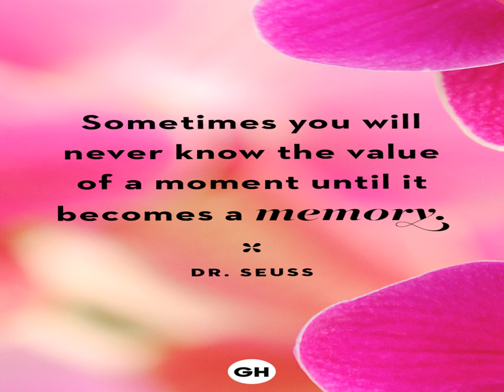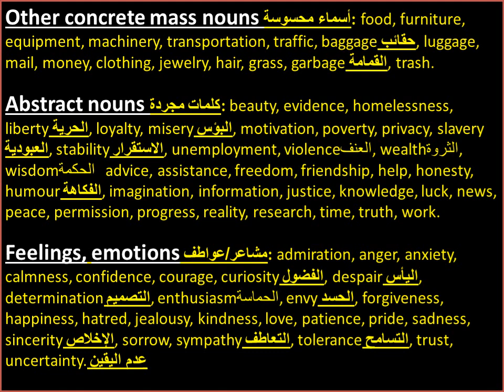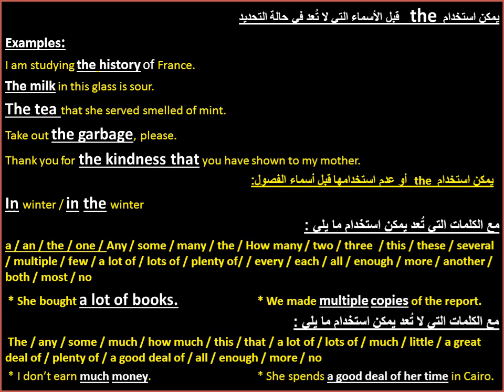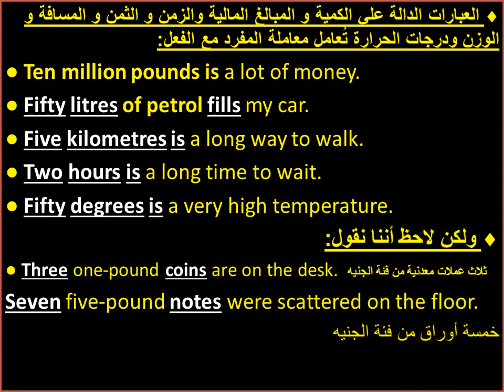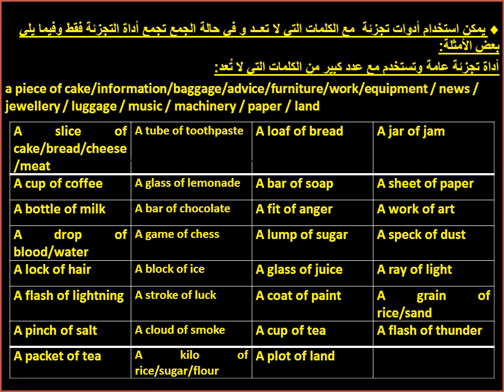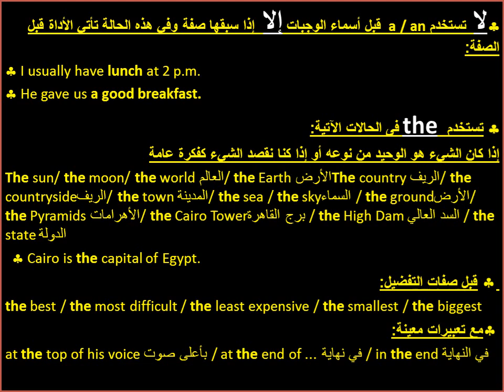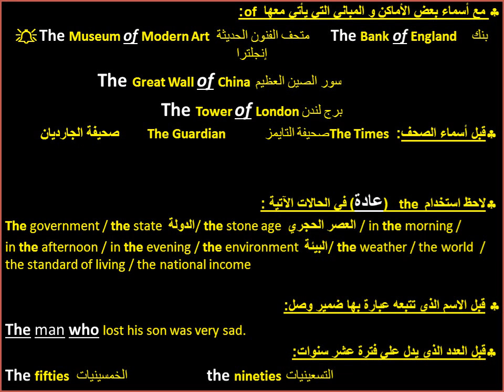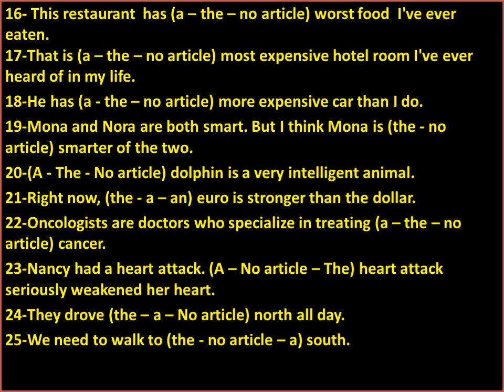confusing grammar and vocab part 7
English for High School in Egypt
Articles / countable and uncountable nouns